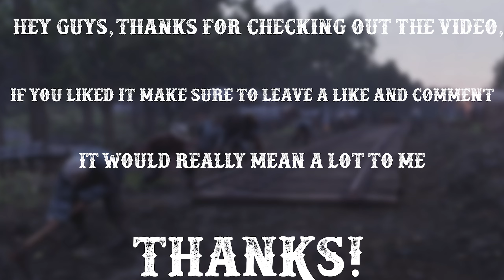Red Dead 2 Ambience (Union Railroad Camp) 4K Experience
Sit back, take a break, and listen to some of the best ambience spots and experiences we could find in Red Dead Redemption 2.

Franchise: Red Dead Redemption
“Red Dead Redemption 2 is a 2018 action-adventure game developed and published by Rockstar Games. The game is the third entry in the Red Dead series and a prequel to the 2010 game Red Dead Redemption. The story is set in 1899 and follows the exploits of outlaw Arthur Morgan, a member of the Van der Linde gang, in a fictionalized representation of the Western, Midwestern, and Southern United States. Arthur must deal with the decline of the Wild West whilst attempting to survive against government forces, rival gangs, and other adversaries. The game's epilogue follows fellow gang member John Marston, the protagonist of Red Dead Redemption." (Wikipedia)
Music: Relaxing music from the official soundtracks (OST) of the whole Red Dead Redemption franchise composed by Woody Jackson